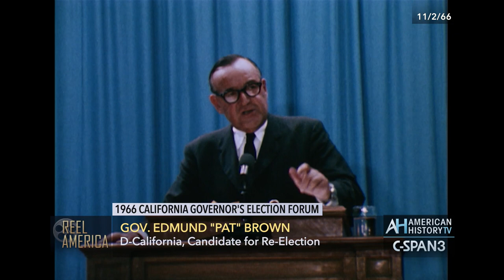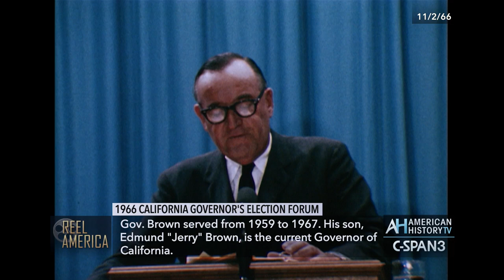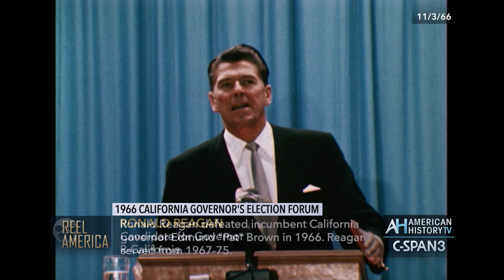1966 California Governor's Forum Ronald Reagan & Edmund "Pat" Brown - Preview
Debuts November 5 at 7pm & November 6 at 1pm & 11pm PACIFIC TIME. Video Courtesy Pacific Gas & Electric & Hoover Institution Archives. Each candidate speaks & takes questions for about 1 hour.  SERIES